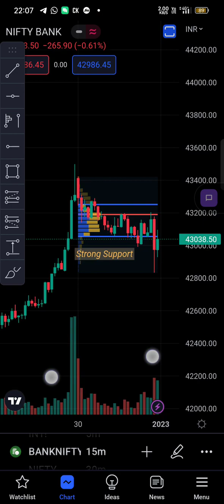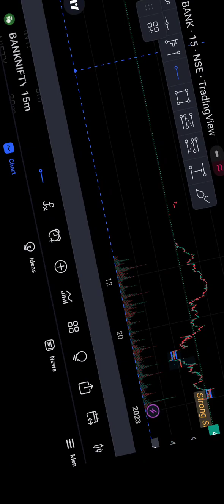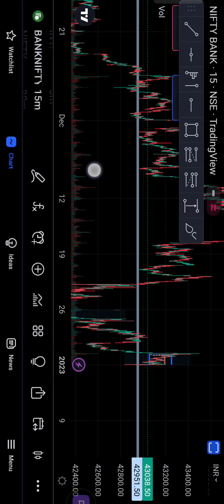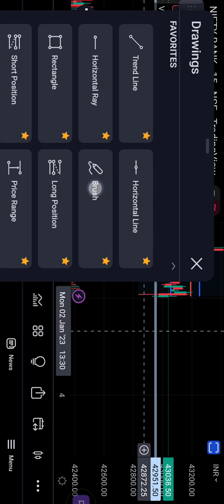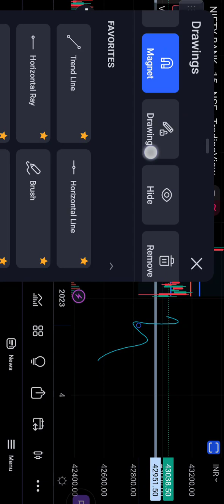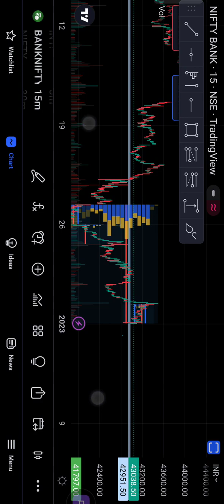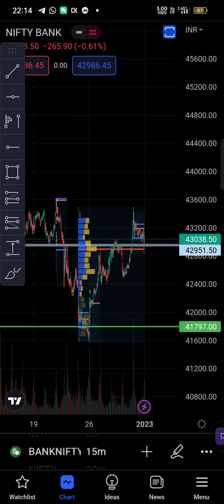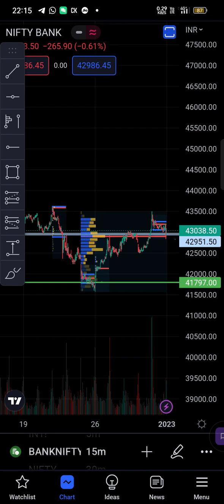Bank Nifty Prediction And Analysis For Monday | 2 January | Bank Nifty Tomorrow